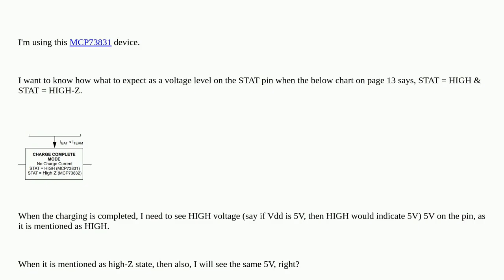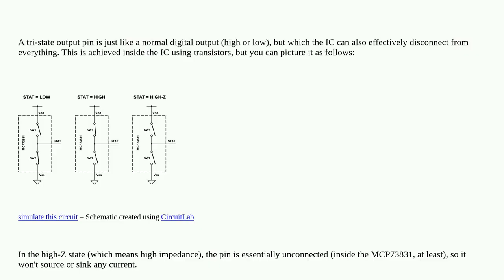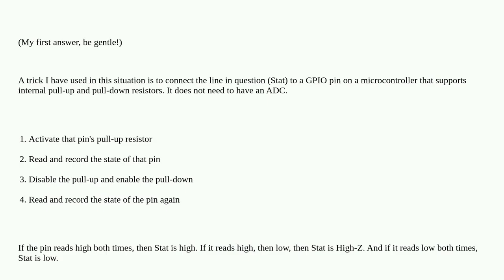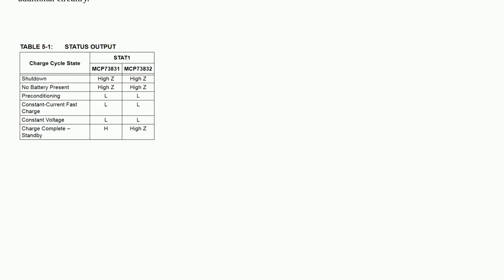How can I differentiate between high and high-Z state?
A special thanks goes out to the community

  digital-logic tri-state high-impedance